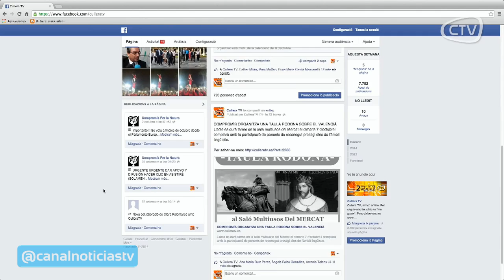Cullera TV @CulleraTV Televisión online de Cullera Promo del canal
| Cullera TV @CulleraTV
| Televisión online de Cullera
| Promo del canal